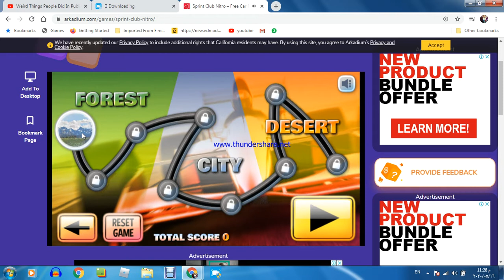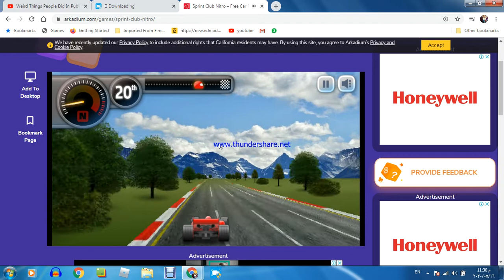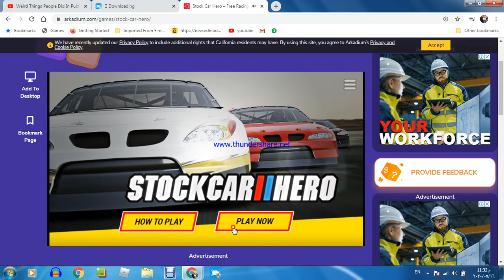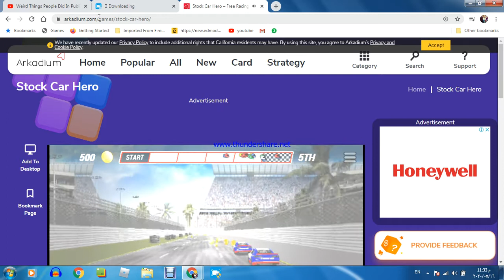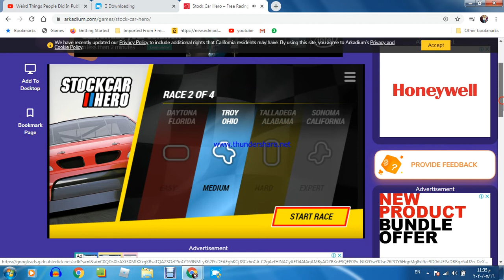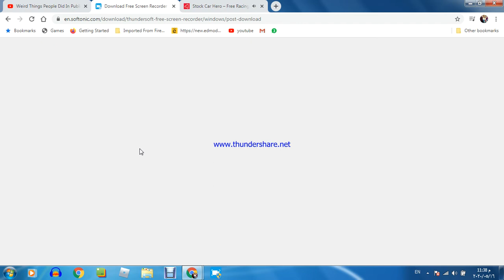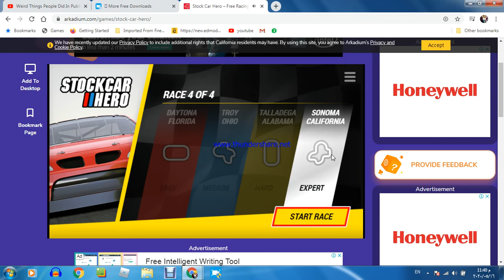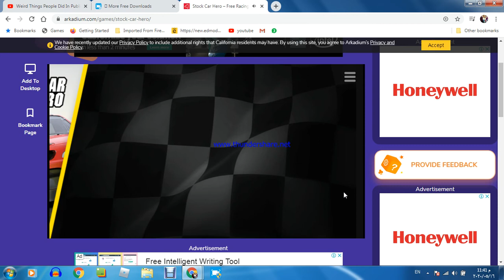episode 1 onine games racing